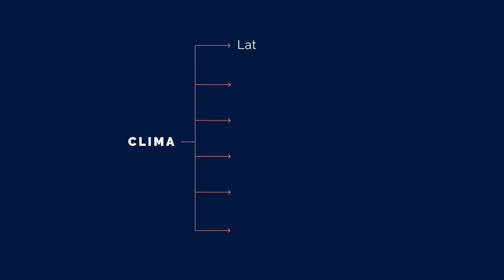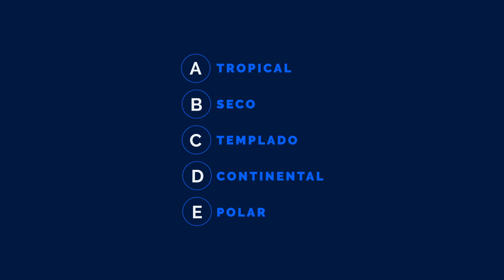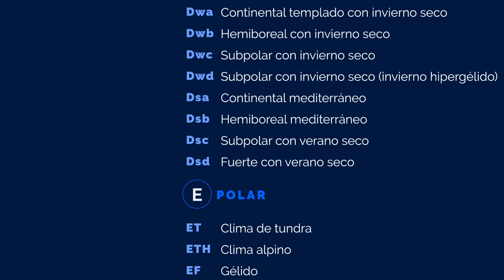¿Frío o calor? Cuál es el mejor clima para el desarrollo humano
Los seres humanos lograron adaptarse a climas muy distintos en todo el planeta. Desiertos fríos y cálidos, lugares muy lluviosos, temperaturas extremas. Pero, ¿existen climas que favorezcan más al desarrollo de los países? ¿Influye la geografía para que un país sea más próspero?

Además de responder estos interrogantes, nos detuvimos sobre algunas curiosidades que se desprenden de la clasificación climática. Por ejemplo, nos enteramos que Monterrey tiene el mismo clima que Dakar, lo mismo que Asunción y Seúl, Barcelona y Los Ángeles o Ushuaia y Reikiavik.